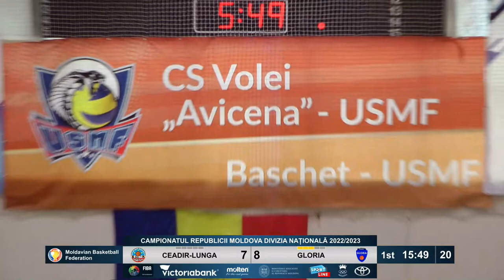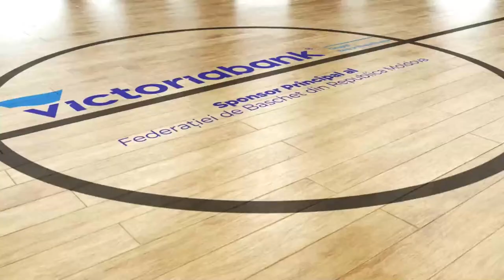#100. National Division 2022/23 CEADIR-LUNGA - GLORIA (man), PlayOFF, 01.04.2023